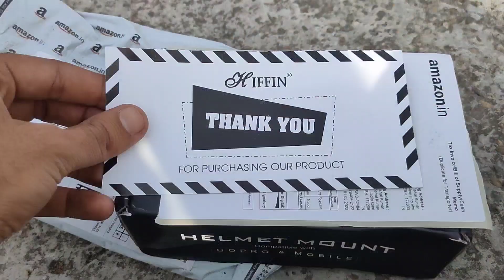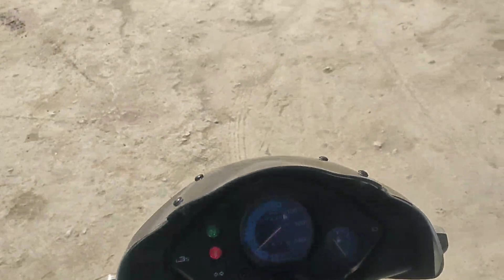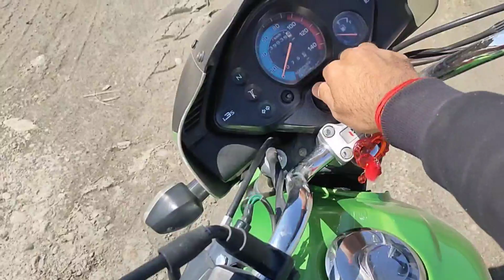Moto Vlog Set-up ho gya Ready ❣️motovlog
Moto Vlog Set-up ho gya Ready ❣️